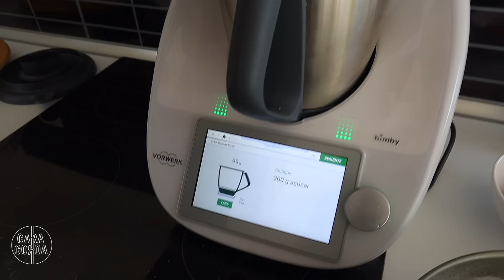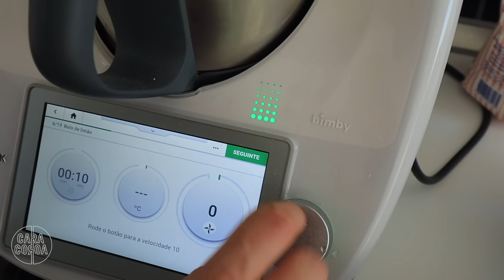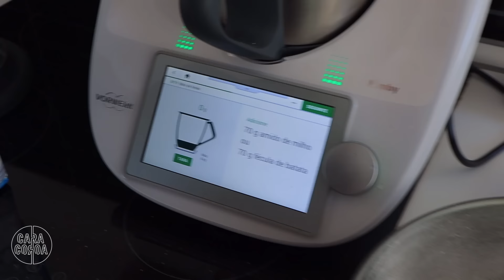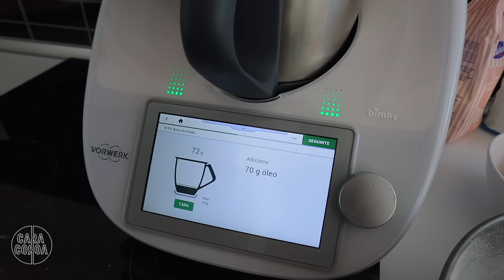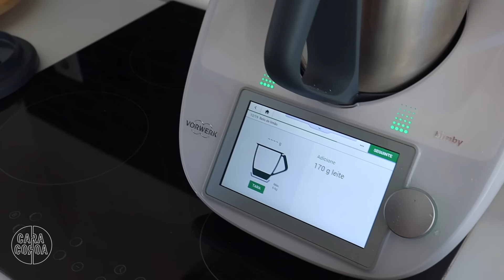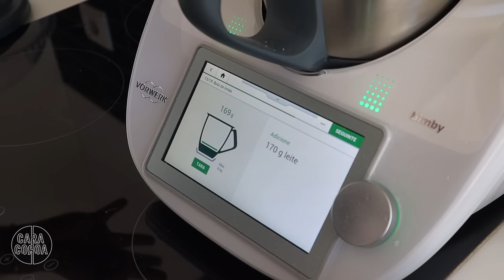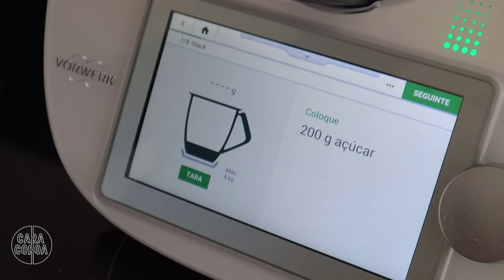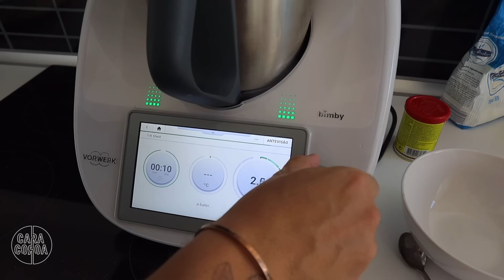COZINHANDO EM MODO SECRET STORY! *desafio* 👁️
No vídeo de hoje vamos ter um desafio à lá Secret Story, com direito a segredos e tudo! 👀 Será que consegues adivinhar qual é o segredo que cada um de nós esconde?...

Obrigado D. Lurdes por nos criar a vontade de querer ter uma Bimby ✌🏼